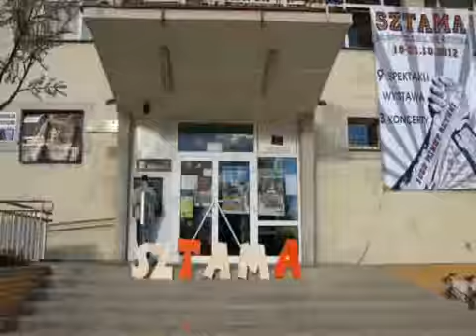sztama2 88s dobre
Sztama 2012 Olecko II część